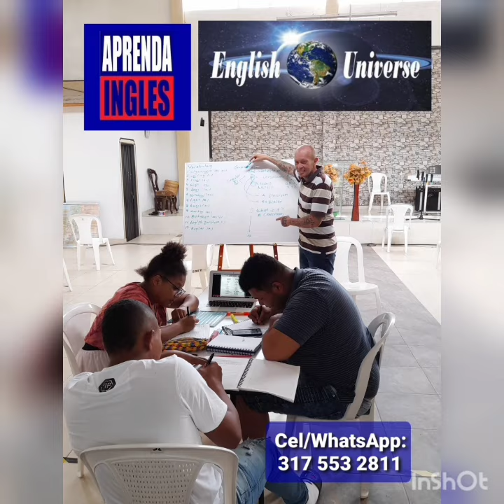APRENDA PRACTIQUE ESTUDIE INGLES PROFESOR NATIVO NORTEAMERICANO Cali Valle